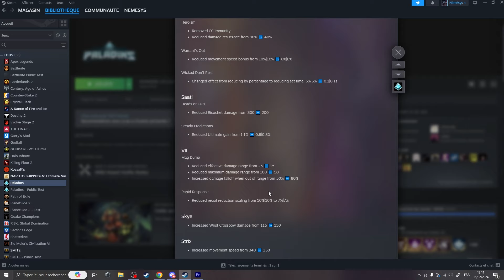Maximize YOUR Potential: Updated DPS Loadouts for Paladins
- Scoped: 0.0
- FOV: 120
- 144 Hz Monitor

0:00 Intro
0:34 Lian
1:36 Omen
2:24 Vatu
3:33 Vora
5:05 VII
6:35 Lex
7:53 Maeve